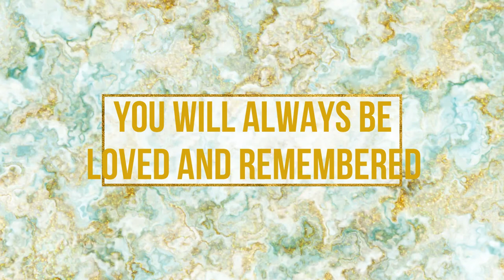Petunia's Vlogs Vlog #4 - Petunia's Sibilings